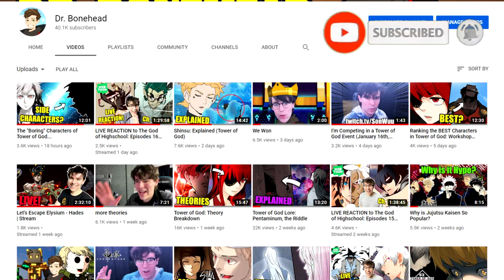Tower of God Lore: Jahad, the King of the Tower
Jahad is one of the most fascinating characters in Tower of God, and the lore behind him is incredibly mysterious and interesting. Today we're talking about everything we know relating to Tower of God's King, the one and only...Jahad.

Bruce Turner
Domo Kun
Smap the Slayer Anime
Syed Masood

HIGH RANKERS

BabaHoo
Justin Carr
Nicholas Victorsen
Viralaine
Wesley Davis

RANKERS

C. Antignolo
Chance Simmons
Christopher Newby
James Thomsen
Jonas Baranauskas
kaos
marvin harvey
Michael Dell’Amico
Natalie Parr
Nate-The-Great
Ryce1
Sen_Chou
Shadow Fox
Tom Boggess
Zachary Jacobs

SLAYER CANDIDATES

Alex Wilson
alexbossyeah
Alunnar
Anthony C Klein
Bubblesdied
Cameron Etheridge
Catssasin
Chip Morris
Chrystian Young
citlalli rosas
Clara
Connor Pritchard
Cygnus
DaZ4i
Drake Tubbs
dsunshine3
Eazyfade
Entropy
FY
Fatalize
Hector Lange-Sanchez
HiggsBoatswain
Jake
James Tennant
Jody Williams
Johnvsworld
JonTheBush
Kaloyan Gospodinov
Ky Guinto
Lady Kildragon
Liam
Luis
mike thompson
Panape
Pierce Leeman
Red Miller
Robert H Morrison-cumming
Robert Allen Cooke The Third!
Sebastian Welz
Sharkman
Steel
Tkh
Tony Martin
Tyler K
Urek mazino
WT
Yuki Aly

E-RANK REGULARS

Amid AKB
C_Bass
Dahia the Cat
Dave8081
Deep Not That Deep
Fakteror
JOANNA XIONG
Joe M
Katharina Koblitz
Lachlan
Michelle McCann
mineralj
Olibinis
Romon Kelly
SmilePlease
Susy Blue
tairco_